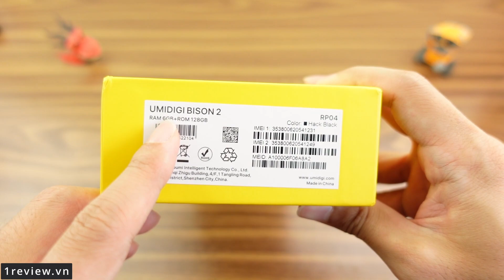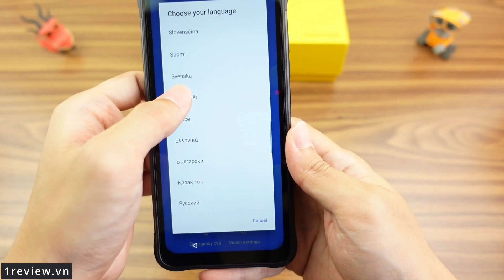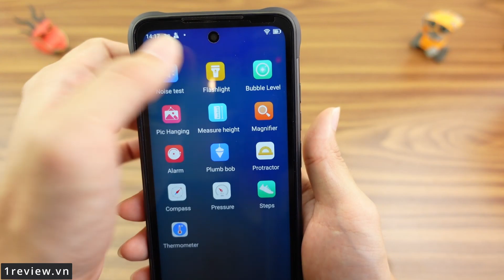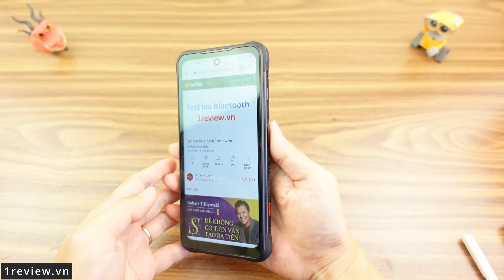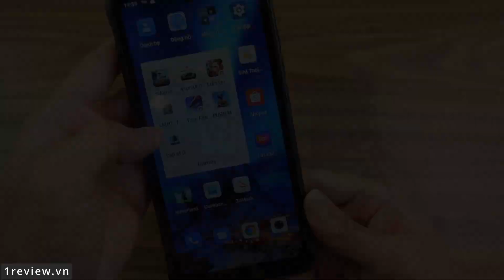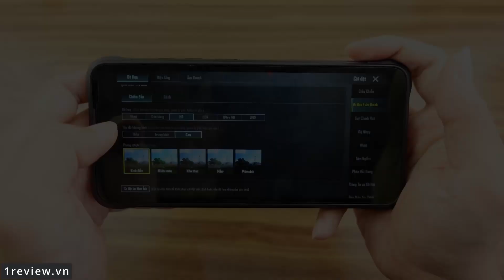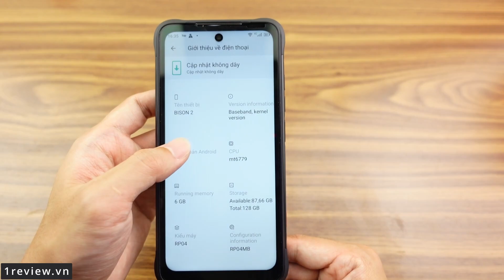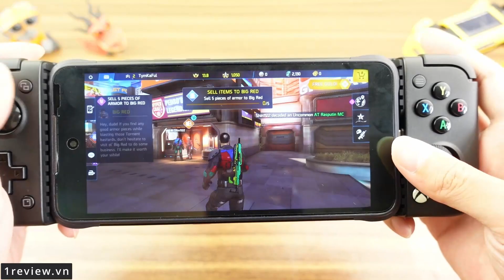SỐC!!! Gaming Phone giá chỉ hơn 4 TRIỆU chơi MƯỢT ít LAG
Điện Thoại Thông Minh UMIDIGI BISON 2 / BISON 2 PRO Global Phiên Bản Android 12 Gồ Ghề Điện Thoại Di Động Helio P90 Celular 48MP Ba Camera 6150MAh.
UMIDIGI BISON 2 | BISON 2 PRO
CPU Mediatek MT6779V/CU (Mediatek Helio P90), 2xARM Cortex-A75 + 6x ARM Cortex
A55, lên đến 2.2GHz
RAM + ROM BISON 2: 6GB + 128GB;BISON 2 PRO: 8GB + 256GB
Màu Hack Đen
Màn hình 6.5 "Fullview Hiển Thị, 1080*2400 FHD + Độ Phân Giải
Pin 6150mAh Lớn Pin, Hỗ Trợ18W Nhanh Phí
Máy ảnh 48MP AI Ba Máy Ảnh, 24MP camera Phía Trước
Mở khóa Side-Gắn kết cảm biến dấu vân tay + AI Mặt Mở Khóa
SIM/TF Thẻ 4G Dual SIM, 3-Chọn-2 khe cắm SIM, lưu trữ Mở Rộng lên đến 512GB
Khác Google trả & NFC, Bluetooth 5.0, GPS, Side-Gắn kết cảm biến Dấu Vân Tay, AI Mặt Mở Khóa, IP68 、 IP69K 、 MIL-STD-810G.